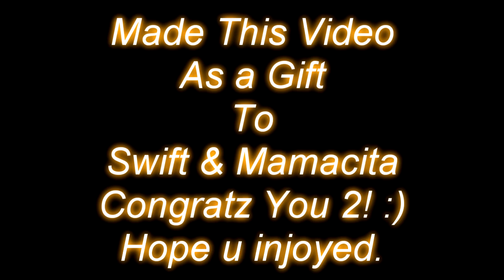Playstation Home Wedding Swift & Mamacita WantedWorldWide Fam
Just a Kool wedding video made for mamacita and swift. Hope u injoyed :) make sure to comment and rate this video. :)